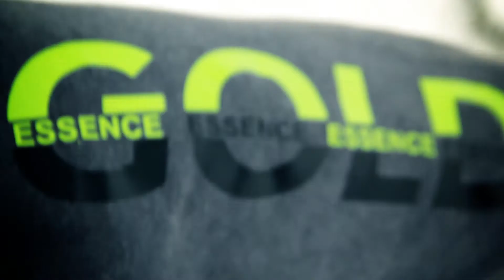P.Genz - Adrenaline Golden (OFFICIAL VIDEO)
Prod by Fat Ducks